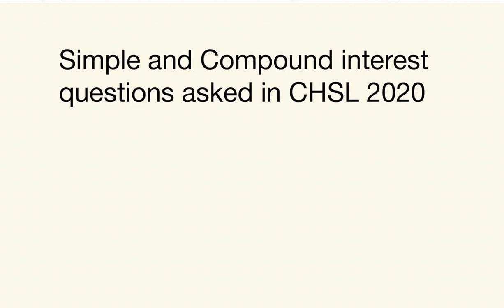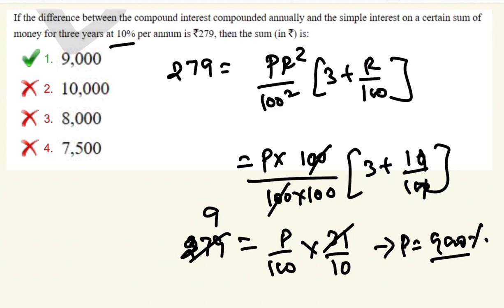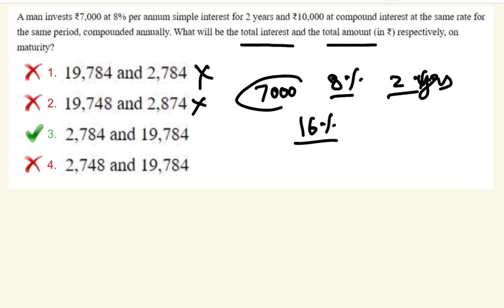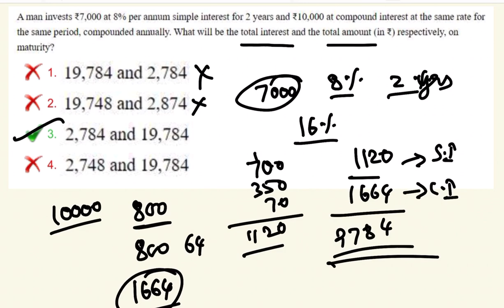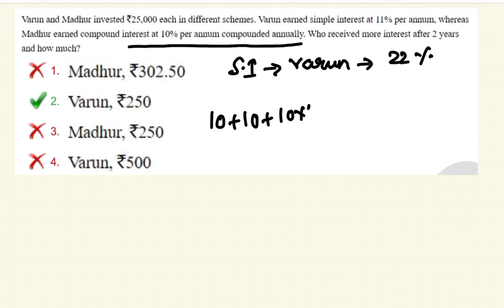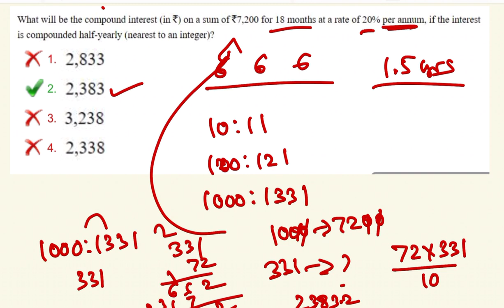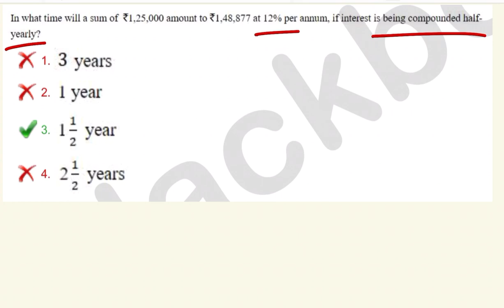SSC MTS & Constable GD 2021 Most Expected Question Pattern | Simple & Compound Interest